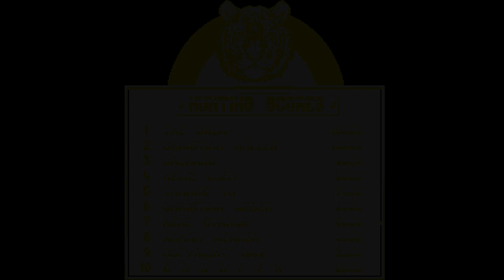New Amiga Game for 2019! Worldwide Hunting (No Commentary)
Boat's take: A good hunting game! The mouse controls that have been added are not so precise to make the game boring, and there are a wide variety of animals to shoot. Give it a "shot!" Ha!

Cracked by Scoopex, this is the first release of Worldwide Hunting in non-demo form! Read all about it on EAB here: